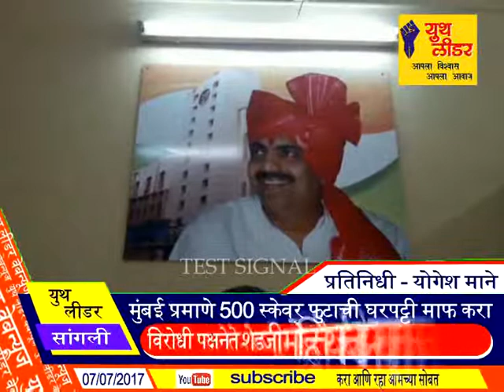सांगली 07.07.2017 Youth Leader News मुंबई प्रमाणे 500 स्केवर फुटाची घरपट्टी माफ करा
मुंबई प्रमाणे 500 स्केवर फुटाची घरपट्टी माफ करा,
विरोधी पक्षनेते शेडजी मोहिते यांनी आयुक्तांकडे मागणी